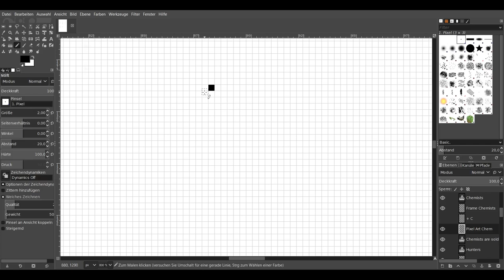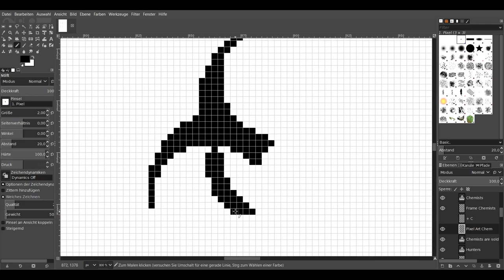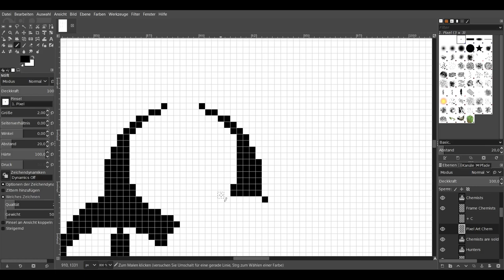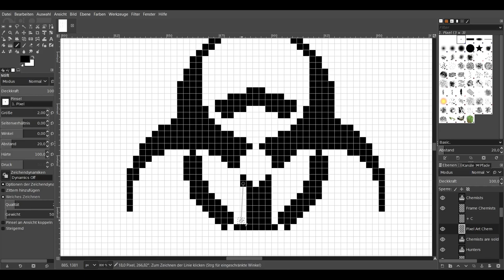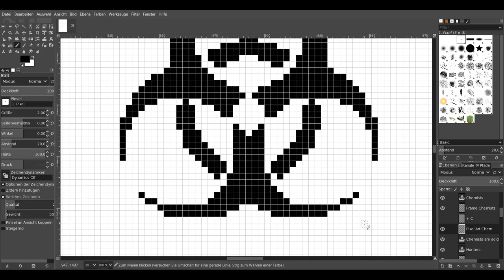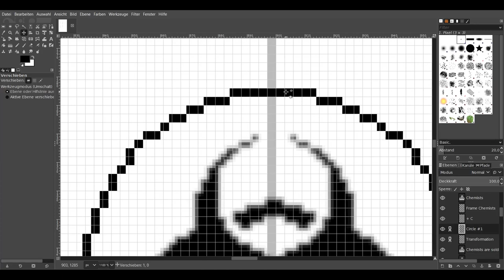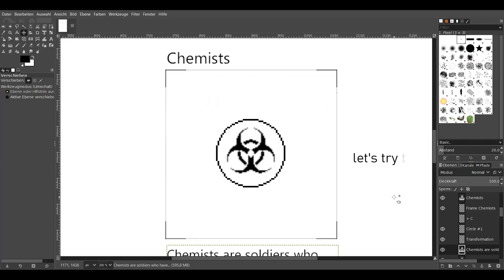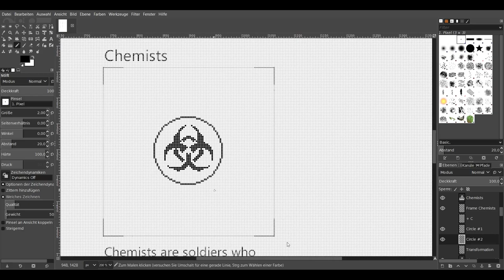🖍 Pixel Art - 📚 Road to a Book - Last Bastion - Chemist Badge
Accompany us on the way to design and write a book.Today: We continue to create the Class badges. This time the Chemist by @aiki-chantalesofgames9210

Credits

Medium - PC/ GIMP

Musik -    00:00 - 06:05 - @UnicornHeads
                 06:05 - 08:15 -  Aakash Gandhi - Topic